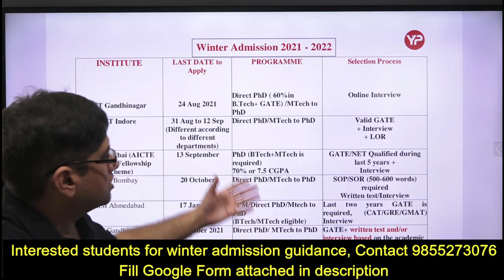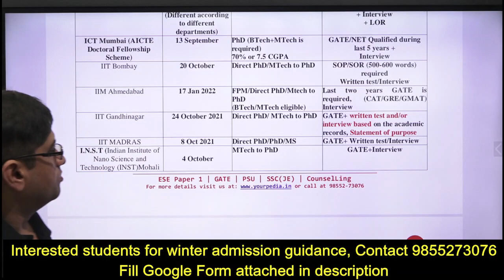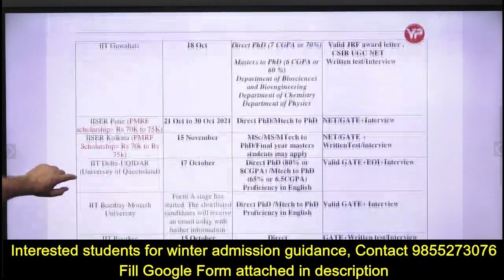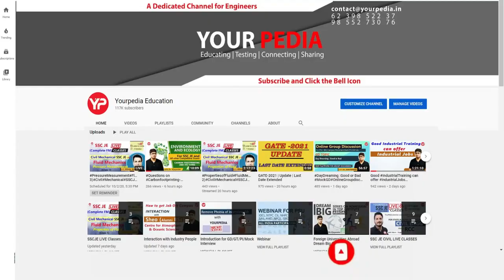Winter admission 2021-22 | IIT IISER IIM | MTech MS PhD Direct PhD FPM | Regular Update on 4 Oct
In this Video, regular winter admission 2021-22  update related to various IITs/IIMs/IISER/INST/other reputed institutes, their last date to apply, minimum eligibilty criteria etc. has been told and students are advised to apply as many places as possible in various programmes like ms, phd, direct phd, mtech, FPM etc.